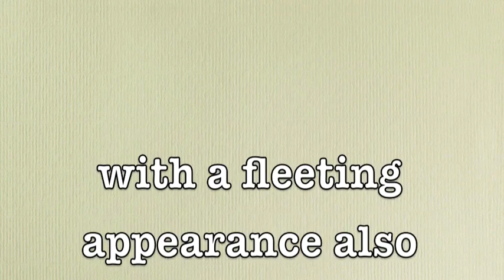6th form ANIMATION project . Mount House School.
Animation project